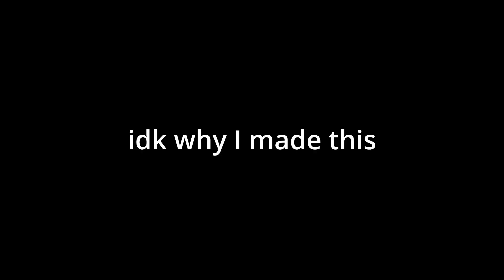Kingda Ka... But For Kids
Yea so technically its more intense that the real one...

And I will say as always,
Gooodbyeee!